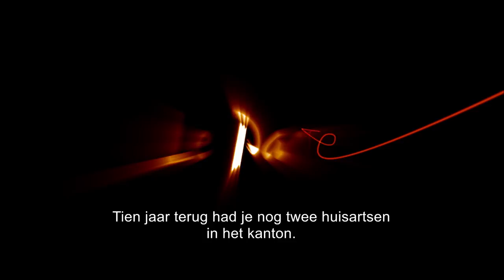MÉDECIN DE CAMPAGNE - Nederlandse trailer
Jean-Pierre is een huisarts van de oude stempel met een drukke praktijk op het Franse platteland. Zeven dagen per week kunnen zijn patiënten op hem rekenen. Hij luistert, verzorgt, stelt gerust. Wanneer bij Jean-Pierre kanker wordt geconstateerd, is rustiger aan doen dan ook geen optie.
Ondanks het feit dat François tegensputtert, stuurt zijn arts een vervanger naar de praktijk. Nathalie is nog maar net begonnen als arts en niet gewend aan het dorpse leven. Ze wordt door Jean-Pierre dan ook behoorlijk op de proef gesteld. Maar Nathalie laat zich niet kennen en gaandeweg weet ze de harten van de dorpsbewoners voor zich te winnen. En dat van Jean-Pierre die niet anders kan dan toegeven dat ook hij vervangbaar is.

Médecin de campagne is een heerlijke tragikomedie van de Franse regisseur Thomas Lilti, die zelf ook huisarts is. Zijn ervaring maakt Médecin de campagne een oprecht en invoelbaar drama. De film wordt overal geprezen om zijn authenticiteit en het overtuigende acteerwerk van François Cluzet (Intouchables, Les petits mouchoirs), voor deze rol genomineerd voor een César, en Marianne Denicourt (La belle noiseuse). Médecin de campagne was in Frankrijk een echte publiekslieveling en één van de grootste filmhits van het afgelopen jaar.

Médecin de campagne verschijnt op 25 januari in de bioscoop.